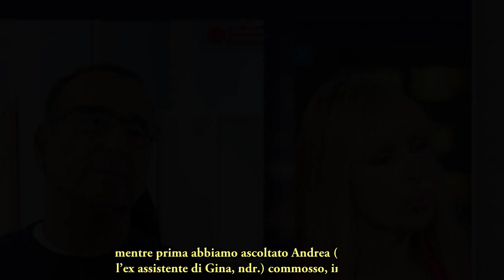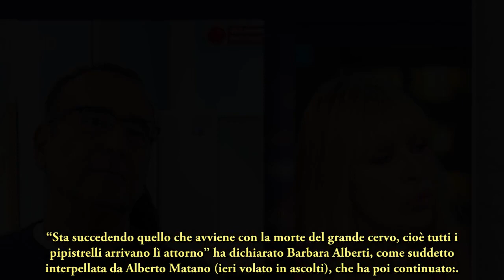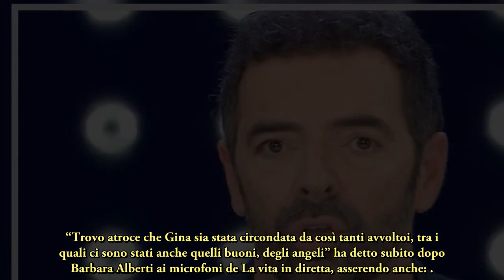Alberto Matano e la morte di Gina Lollobrigida :“C’è un’intervista forte”